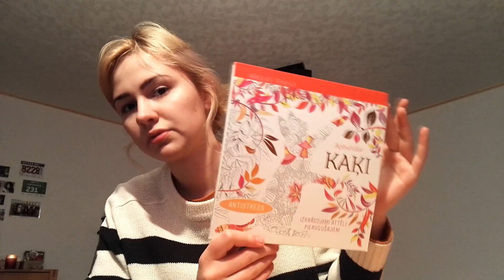MAN NOPLĪSA MATI | VLOGS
Paldies, ka skatījies, tiksimies nākamreiz!